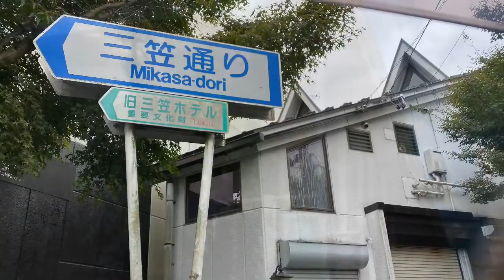哀愁の軽井沢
作曲・音源制作:清水秀平
動画編集:清水由美
歌(ナレーション):清水由美

Composed and Sound Produced by Shuhei Shimizu
Video editing: Yumi Shimizu
Song (Narration): Yumi Shimizu

10年以上前の古い音源に
歌とナレーションを入れてみました。
音質劣化でお聞き苦しい点をお許しください。

I'm going to go to an old source that's more than 10 years old.
I added a song and narration.
Please forgive the poor sound quality.